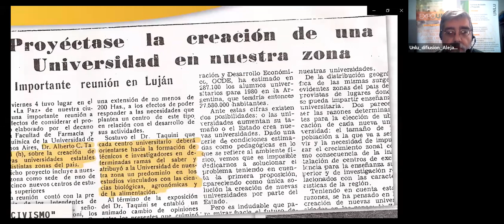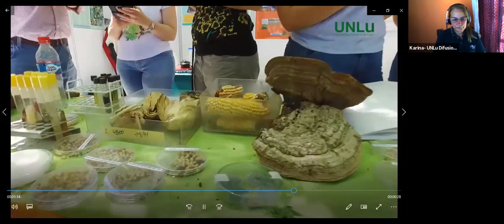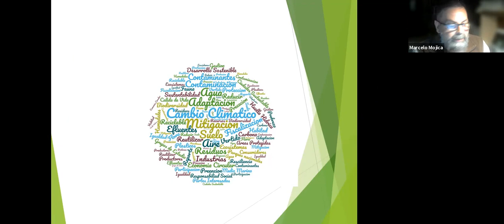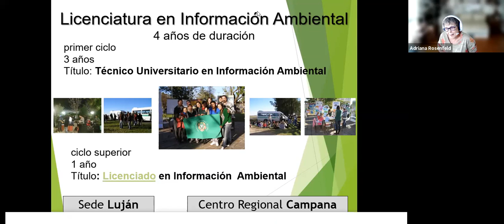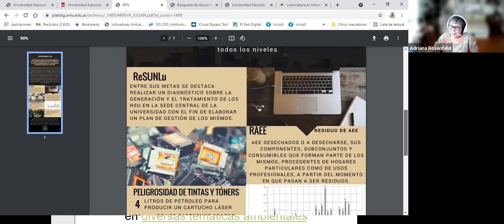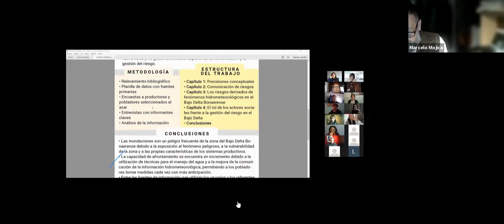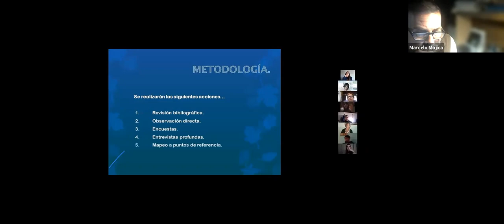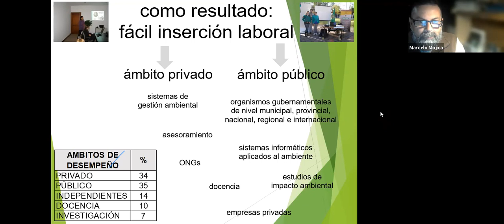Licenciatura en Información Ambiental - EXPO UNLu 2021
"𝐂𝐨𝐧𝐞𝐜𝐭𝐚𝐭𝐞 𝐜𝐨𝐧 𝐭𝐮 𝐟𝐮𝐭𝐮𝐫𝐨… 𝐜𝐨𝐧𝐞𝐜𝐭𝐚𝐭𝐞 𝐜𝐨𝐧 𝐥𝐚 𝐔𝐍𝐋𝐮” ¡𝐈𝐧𝐬𝐜𝐫𝐢𝐛𝐢𝐭𝐞!
📆𝐃𝐞𝐥 𝟐𝟕 𝐝𝐞 𝐬𝐞𝐩𝐭𝐢𝐞𝐦𝐛𝐫𝐞 𝐚𝐥 𝟐 𝐝𝐞 𝐨𝐜𝐭𝐮𝐛𝐫𝐞 # ExpoUNLu2021

EXPO UNLu 2021 se desarrollará desde el 27 de septiembre hasta el 2 de octubre con la modalidad virtual.

👉Indica en qué charlas de carreras y servicios te gustaría participar
¡Podes seleccionar todas las que te gusten y sean de tu interés!

Esta actividad es organizada por el Departamento Difusión Institucional dependiente de la Dirección General de Extensión, Secretaría de Extensión y Vinculación de la Universidad Nacional de Luján.